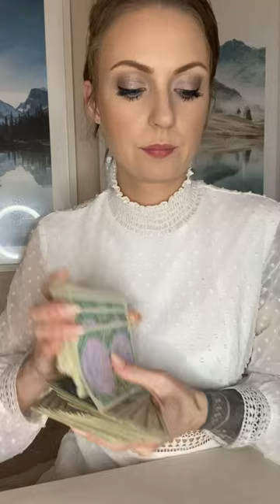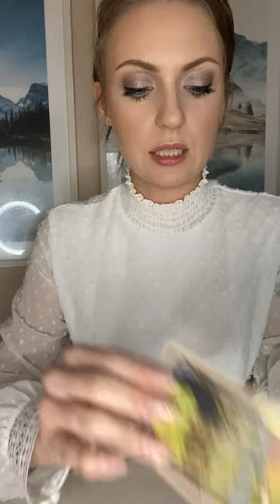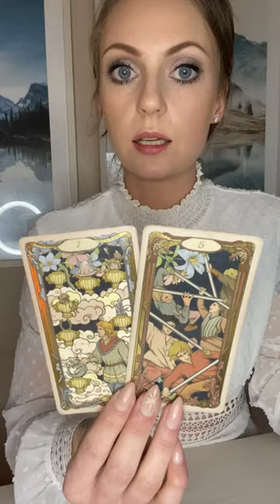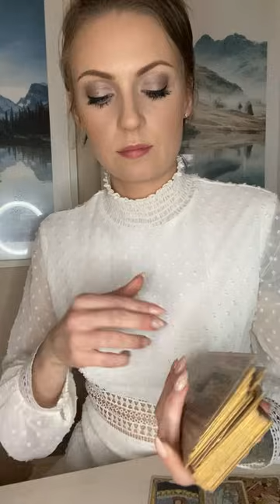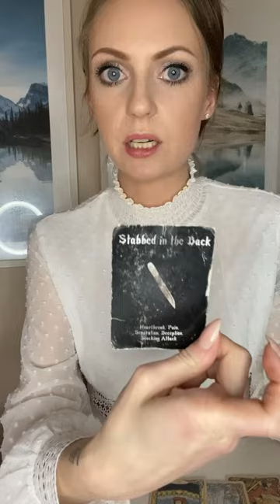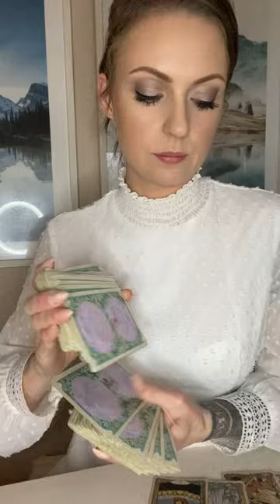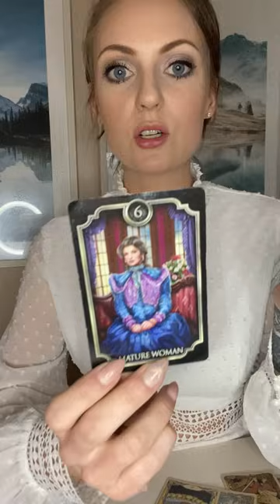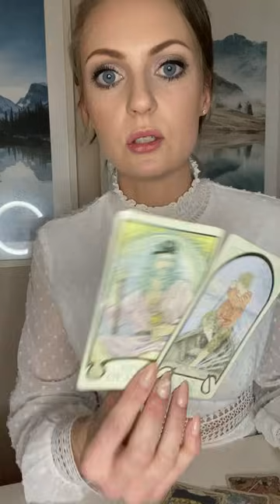LEO • [Trigger Warning DV] You Suffered Immense Trauma/Abuse & This Mother🐍 Used it to Own Advantage